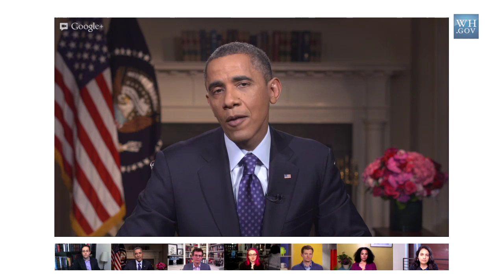President Obama on Immigration Reform in a Google+ Hangout -- Part 1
President Obama responds to a question in a Google+ Hangout to discuss his State of the Union Address.